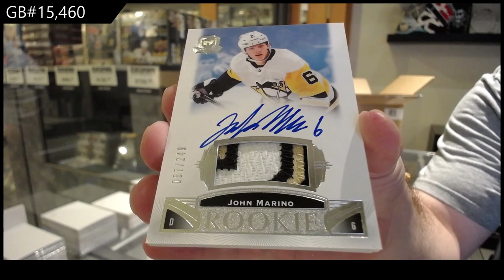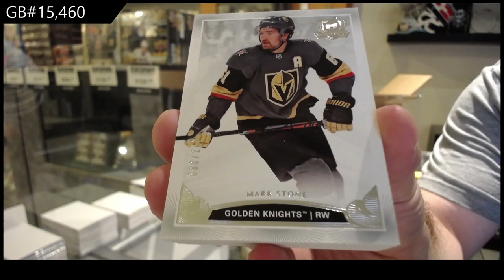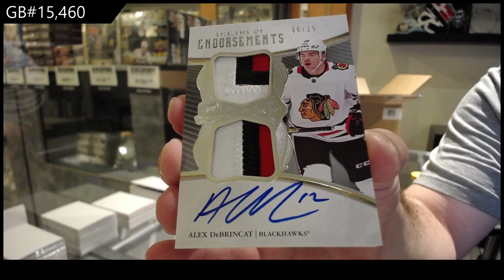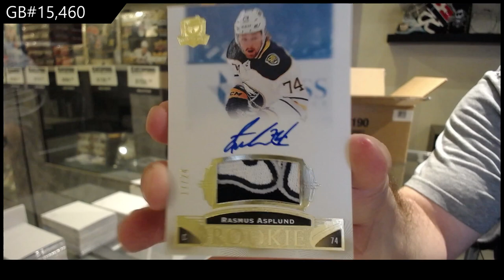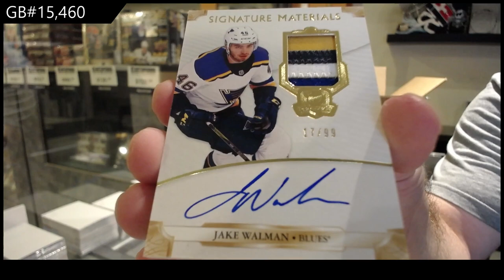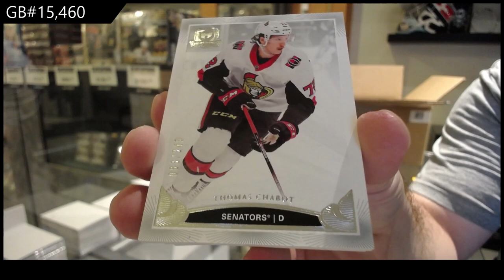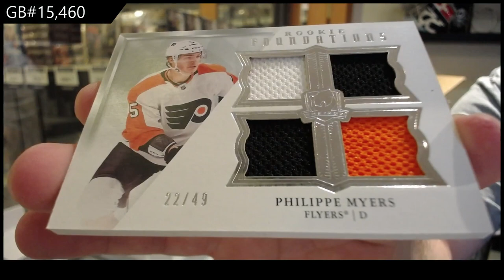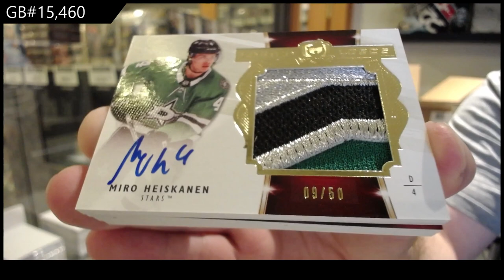19-20 Upper Deck The Cup Hockey 6 Tin Case Break - C&C GB #15,460